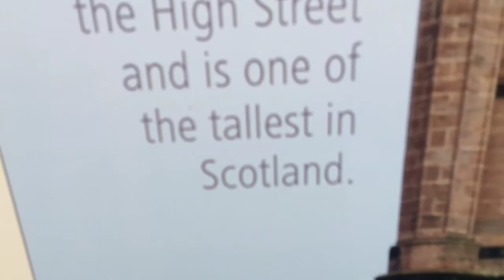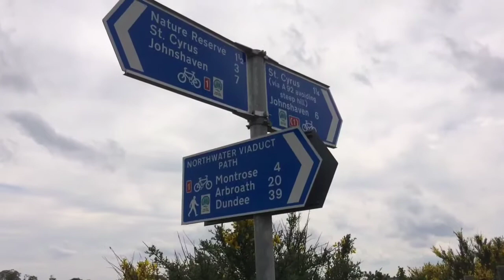My day today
16/5/14. Sausages, cycling and beaches.
Day off today and a wee cycle to St Cyrus